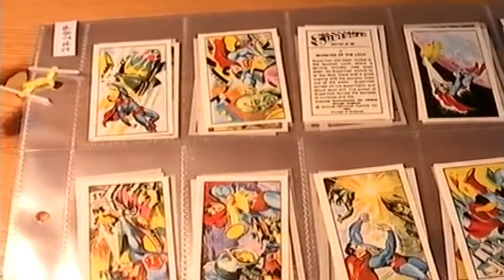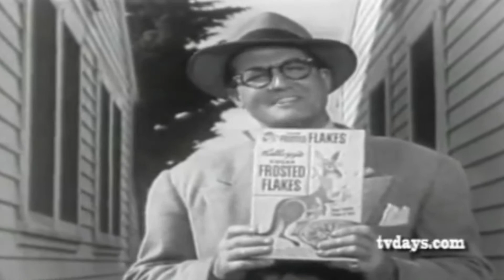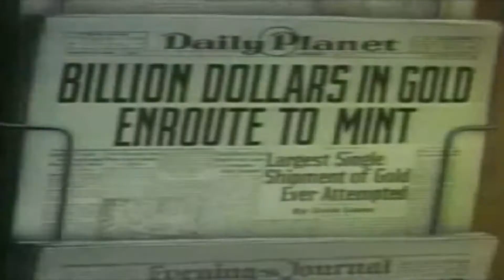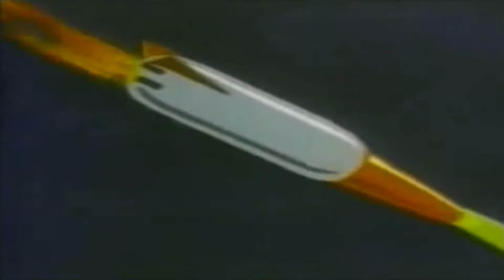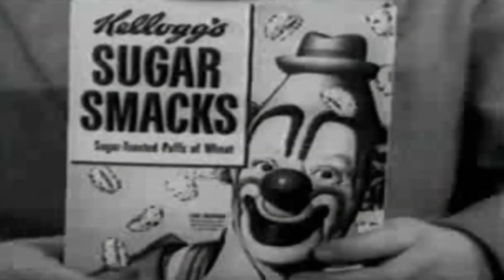Popular Culture Superman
Superman (also known as Superman: The Movie) is a 1978 superhero film directed by Richard Donner and based on the DC Comics character of the same name. An international co-production between the United Kingdom, Switzerland, Panama and the United States,[3] the film stars an ensemble cast featuring Marlon Brando, Gene Hackman, Christopher Reeve, Jeff East, Margot Kidder, Glenn Ford, Phyllis Thaxter, Jackie Cooper, Trevor Howard, Marc McClure, Terence Stamp, Valerie Perrine, Ned Beatty, Jack O'Halloran, Maria Schell, and Sarah Douglas. It depicts the origin of Superman (Reeve), including his infancy as Kal-El of Krypton, son of Jor-El (Brando) and his youthful years in the rural town of Smallville. Disguised as reporter Clark Kent, he adopts a mild-mannered disposition in Metropolis and develops a romance with Lois Lane (Kidder), while battling the villainous Lex Luthor (Hackman).

Several directors, most notably Guy Hamilton, and screenwriters (Mario Puzo, David and Leslie Newman, and Robert Benton), were associated with the project before Richard Donner was hired to direct. Tom Mankiewicz was drafted in to rewrite the script and was given a "creative consultant" credit. It was decided to film both Superman and its sequel Superman II (1980) simultaneously, with principal photography beginning in March 1977 and ending in October 1978. Tensions arose between Donner and the producers, and a decision was made to stop filming the sequel, of which 75 percent had already been completed, and finish the first film.[5]

The most expensive film made up to that point,[citation needed] with a budget of $55 million, Superman was released in December 1978 to critical and financial success; its worldwide box office earnings of $300 million made it the second-highest-grossing release of the year. It received praise for Reeve's performance and John Williams's musical score,[6] and was nominated for three Academy Awards, including Best Film Editing, Best Music (Original Score), and Best Sound, and received a Special Achievement Academy Award for Visual Effects.[7] Groundbreaking in its use of special effects and science fiction/fantasy storytelling, the film's legacy presaged the mainstream popularity of Hollywood's superhero film franchises. In 2017, Superman was selected for preservation by the Library of Congress's National Film Registry.